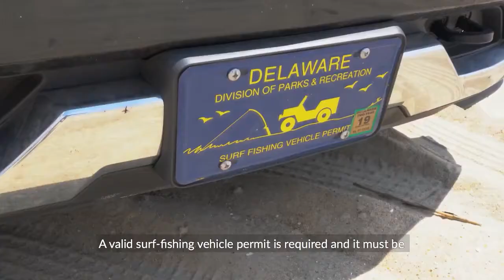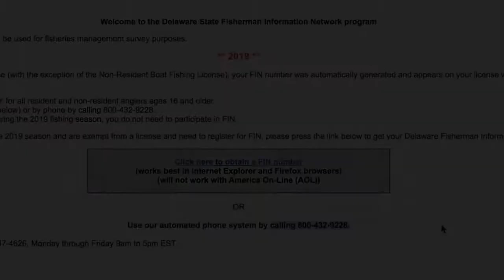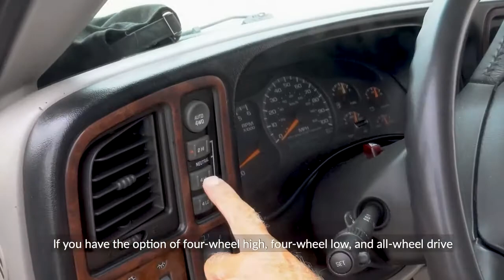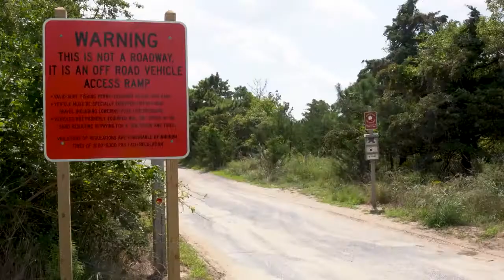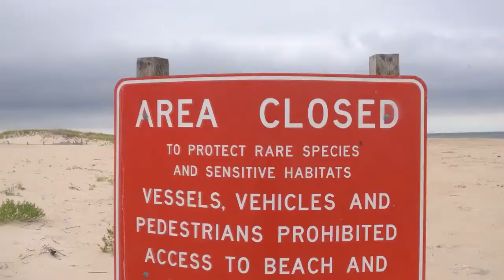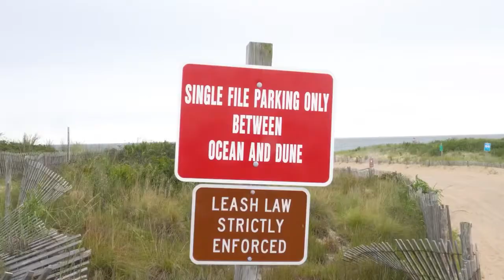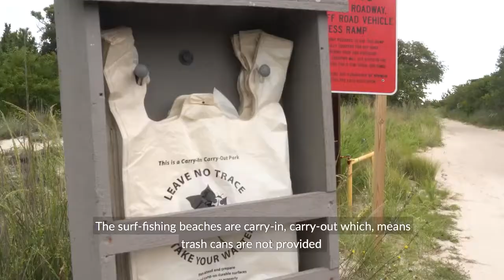Surf Fishing at Delaware State Parks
Surf fishing is a popular recreational activity in Delaware State Parks, but do you know all of the rules and regulations? This video will show you everything you need to know about surf fishing in Delaware including how to obtain a surf-fishing permit, what equipment you need, how to drive on the beach, what to do if you get stuck, and more!

Special thanks to Delaware Mobile Surf Fishermen (DMS) for their contributions to this video.

1:35 Vehicles
1:57 Permit
2:31 Equipment
3:53 Fishing Licenses
4:32 Fishing Equipment
5:06 Actively Engaged
6:18 Air Pressure
7:04 Four Wheel Drive
7:30 Driving
8:51 Crossings
9:28 Getting Stuck
11:27 Swimming
11:54 Beach Issues
14:53 Enforcement Actions